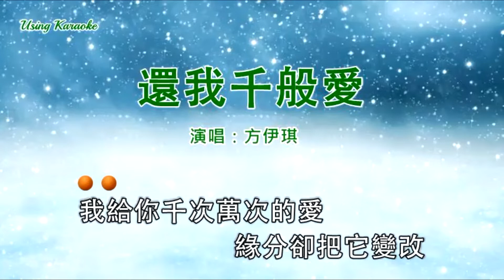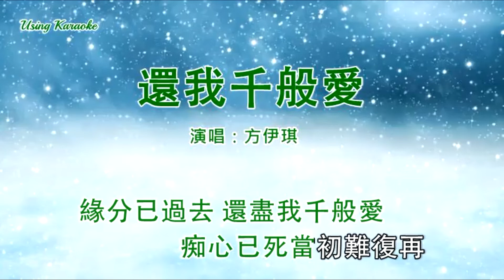還我千般愛 (你怎麼說) 方伊琪-伴奏 KARAOKE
本頻道只作歌曲分享,並無有意侵犯版權,如有侵犯版權,敬請留言通知,會一時閒內刪除,謝謝您的支持.